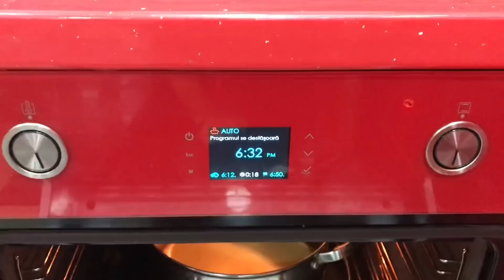Cremă de zahăr ars! 🍮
Nu uitați de clopoțel😘